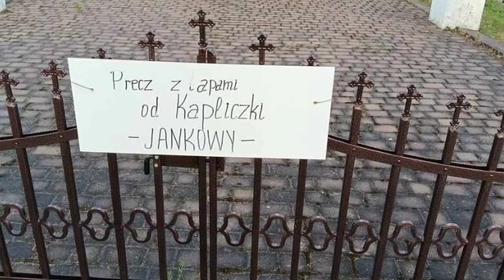Mieszkańcy Jankowych walczą o kapliczkę